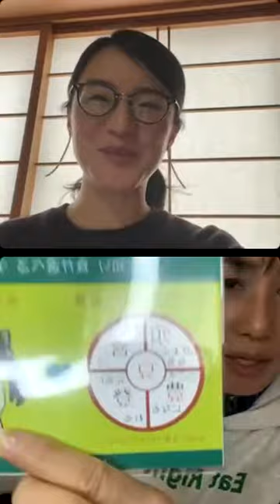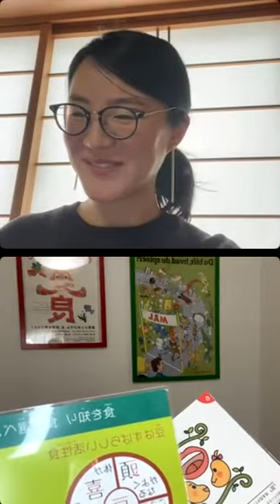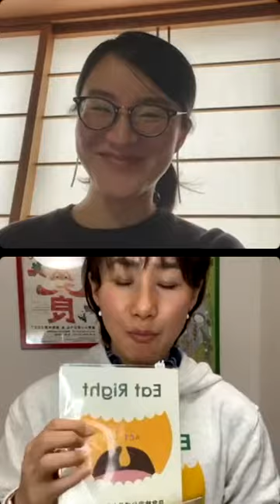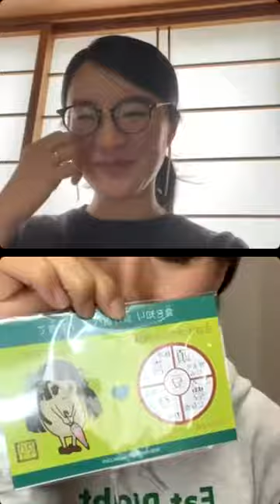《一般の方向け》お正月こそ食育を始めるのに絶好の機会～食育元年のススメ～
ゲストはeat right Japan 代表/食育実践ジャーナリスト安武郁子さんです。